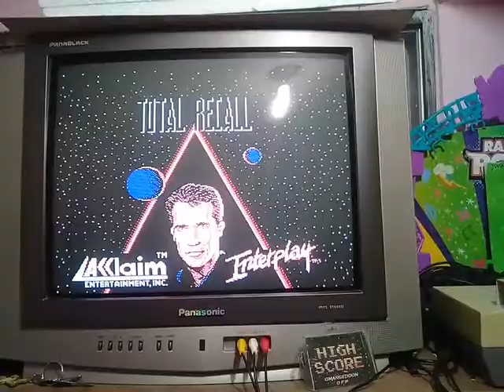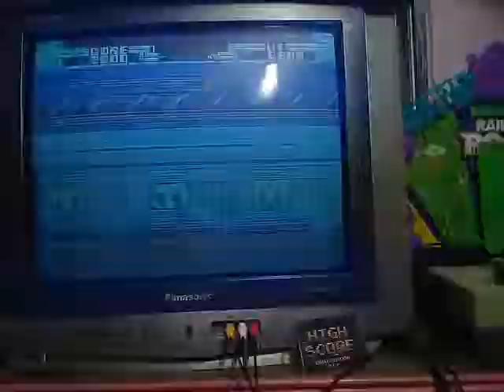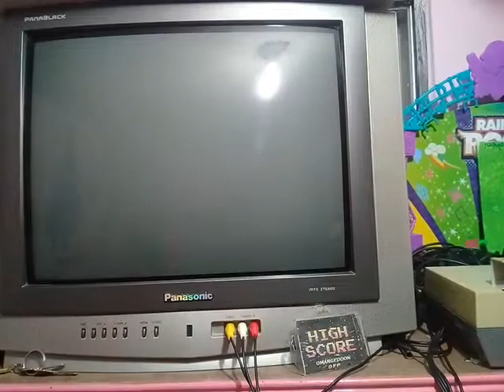Total Recall [21450] - Nintendo